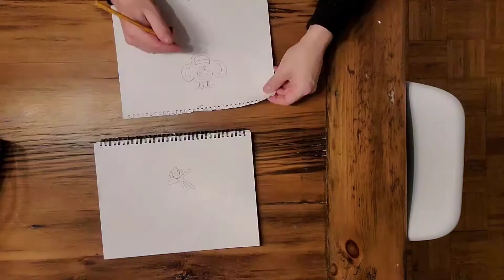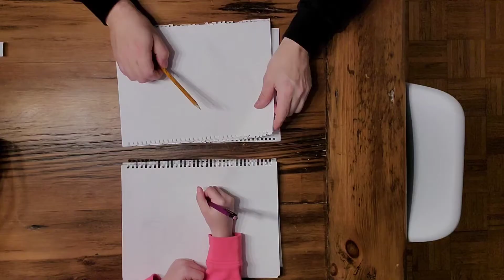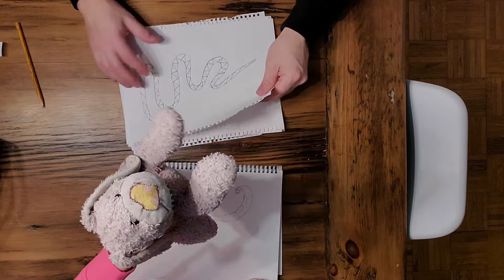FHC || 3 Fun Things I like to do with my daughter!👨‍👧